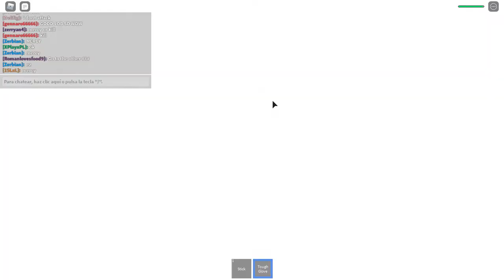Jugando a Undertale AU Battles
Lo siento porque no hice el corte :v